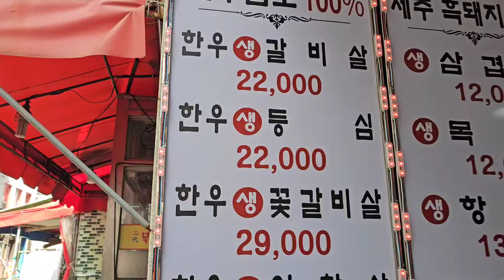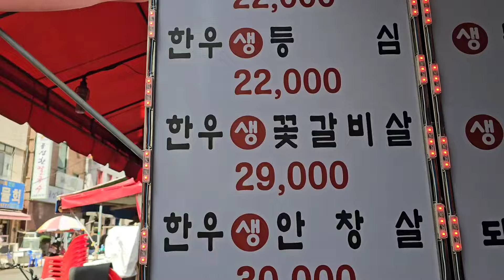김혜경 의장님 🔥 또 한우 고기 드시나요 ?